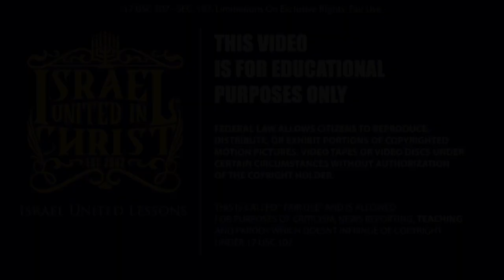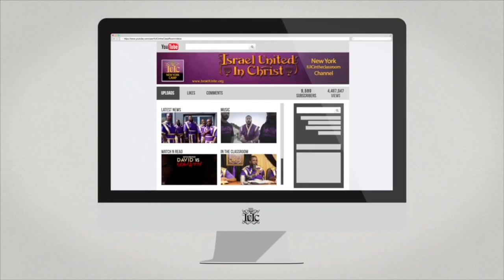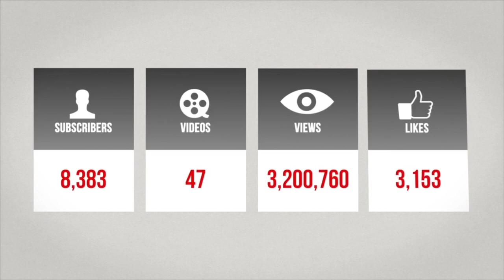IUIC | 15 Minutes with the Captains | Police Brutality In The Bible